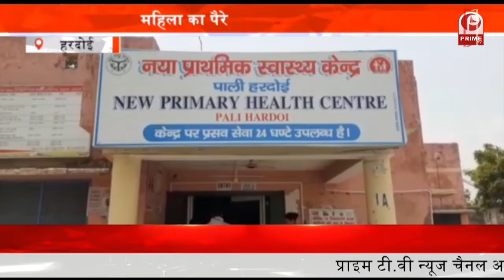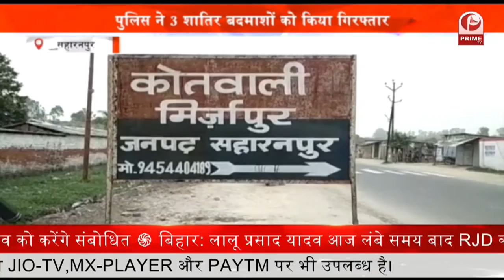Petrol Price : सौ रुपये, एक मील || Prime Tv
राजधानी दिल्ली में एक लीटर पेट्रोल की कीमत 100 रुपए के बेहद करीब पहुंच गई है.

आज एक बार फिर पेट्रोल की कीमतों में 35 पैसे की बढ़ोतरी हुई है. जिसके बाद दिल्ली में एक लीटर पेट्रोल की कीमत 99.86 रुपए हो गई है. हालांकि आज डीजल के दाम में कोई बढोतरी नहीं हुई है. दिल्ली में एक लीटर डीजल की कीमत फिलहाल 89.36 रुपए है..